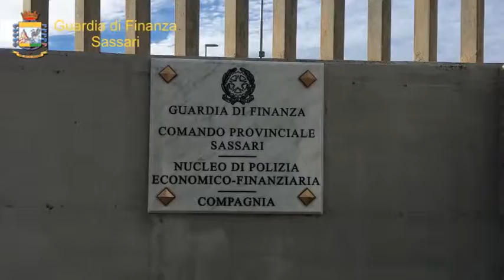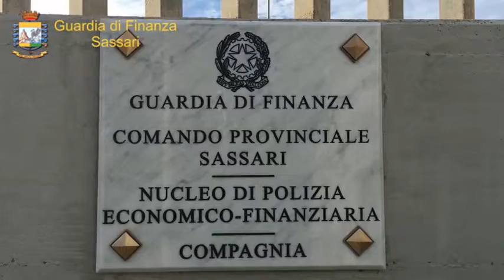Sassari Compro Oro